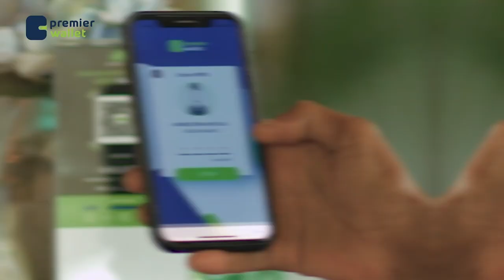Gabadh Hinaasta iyo mid aan Hinaasin teebaad Guursan lahayd? Kaftan iyo kadis.